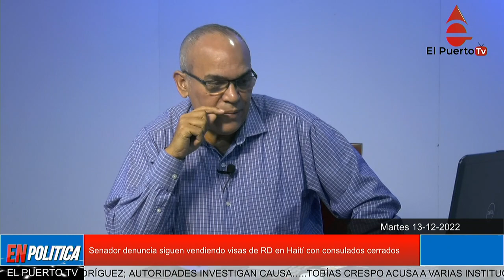Senador de Leonel dice que hay corrupcion en consulados de RD en Haití